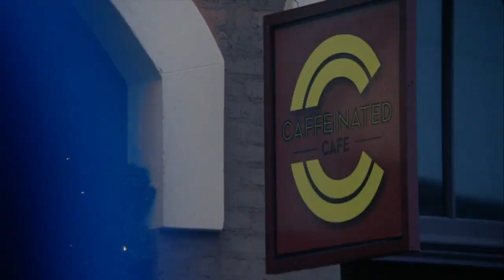Just In Time For Christmas [2015] - Behind the Scenes (Starring Eloise Mumford)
Get a special look behind the scenes of the Hallmark Hall of Fame Presentation of "Just in Time for Christmas."